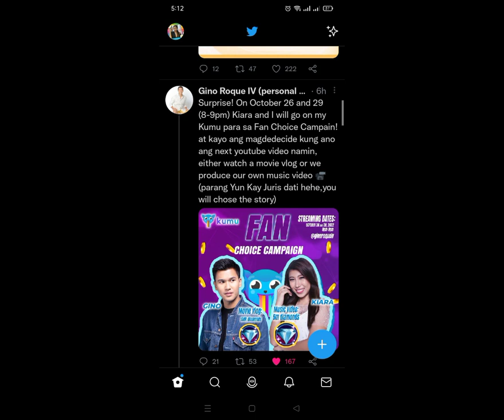KiaNo @ Kumu livestream save the date KaiNo fam😊😍